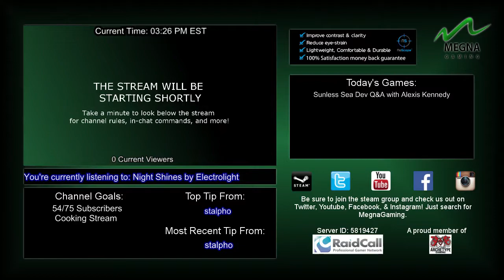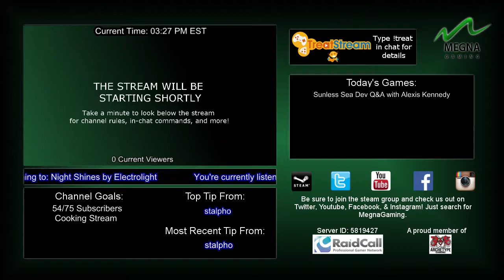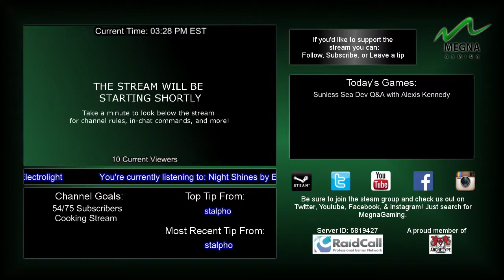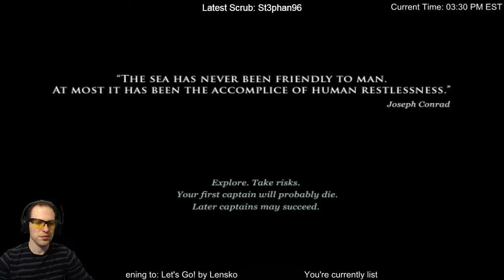Sunless Sea Dev Q&A with Fail Better Games Co-Founder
The co-founder at Fail Better Games, Alexis Kennedy, hung out with us to answer some questions about Sunless Sea! The game was in early access beta and was fully release on February 6th.